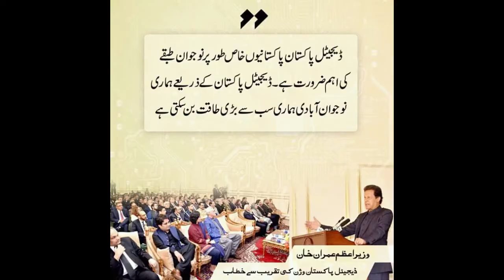Digital Pakistan / Roti Kapra Makaan aur internet